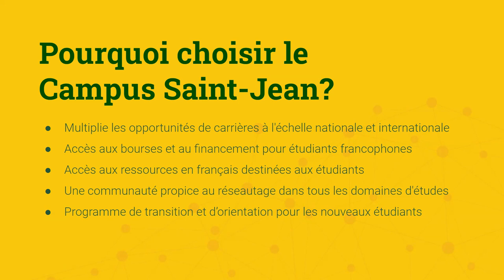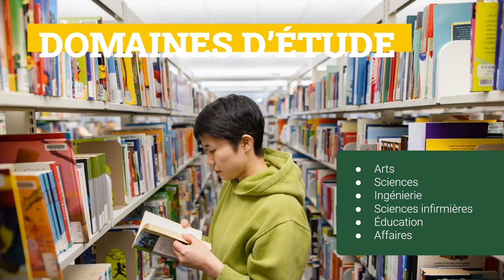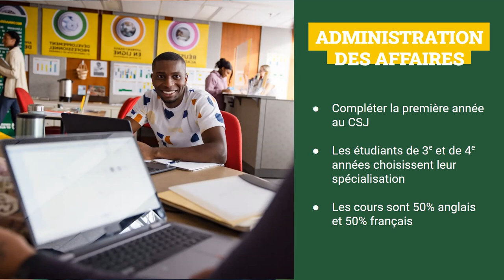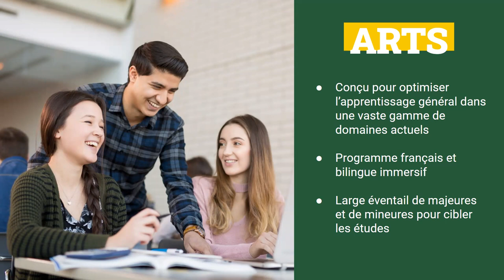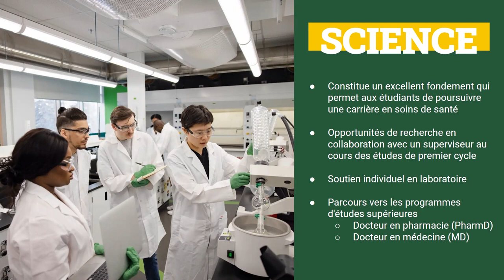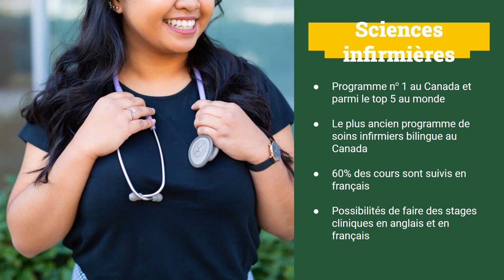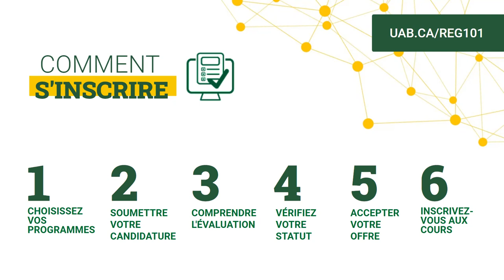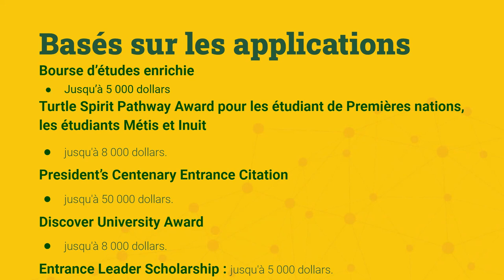CSJ 101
Learn more about Campus Saint-Jean!